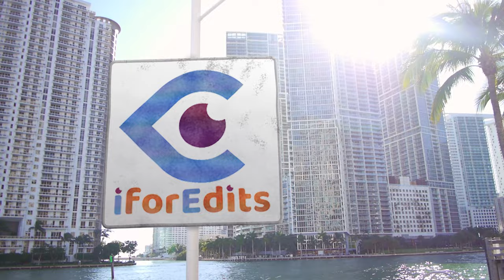Action Promo Sequence Template with Red Theme Green Screen in 4K Quality | FREE TO USE | iforEdits